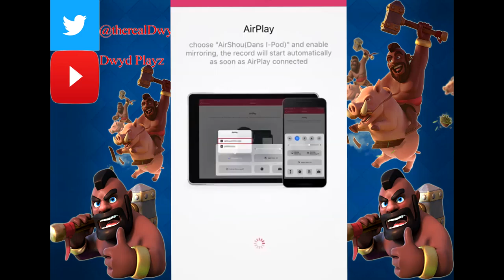Clash Royale | How many sparkys can we get on the map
If we can hit 8 likes I will do another video.